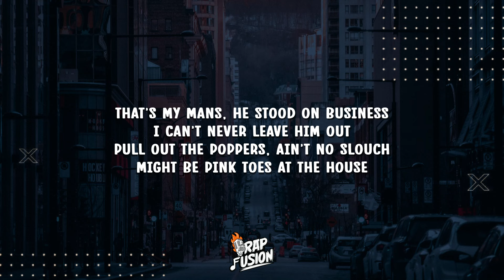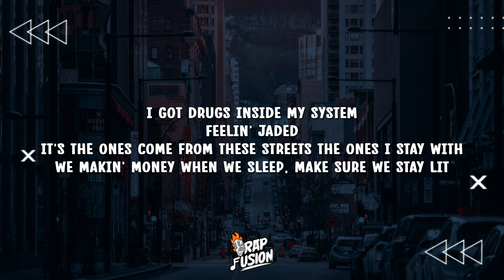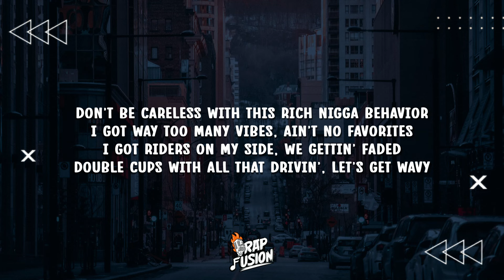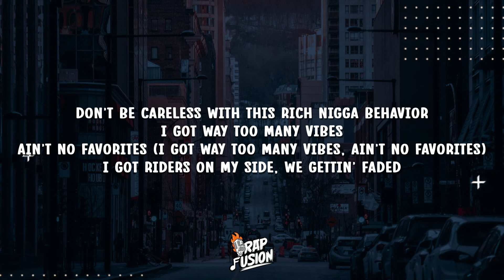Future - SURFING A TSUNAMI (Lyrics)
Lyrics:

[Intro]
Yeah, yeah
Ski, Plutoski
(How them niggas good, but they impoverished?)

[Verse 1]
From the clothes down to the luggage, we be stylin' off the jet
Muddy ice inside my cup, I watch it turn into baguettes
Keep my head up to the sky 'cause they gon' think a nigga depressed
Fuck depressed, I'm really depressed 'cause lawyer didn't go and buy the yacht
That's my mans, he stood on business, I can't never leave him out
Pull out the poppers, ain't no slouch
Might be pink toes at the house
A couple of mermaids in the pool
Skinny-dippin', it's just my fuel
I've been just sippin' and countin' my blues
I'm gettin' it crackin' wherever I move
No relaxin', I stay on cue
Put a lil' stash in all my rooms
Got a nigga crash himself, Tycoon
Rap and tote plastic, shoot like a goon
Bitch so sassy, she get approved
All this smashin', we get seduced
Wish you wish you could walk a mile in my shoes
I got a solitary point of view (I got clarity for you)

[Chorus]
Don't be careless with this rich nigga behavior
All these millions out the trap feel so amazing
I can surf on a tsunami when the wave hit
I get fly with all these guns on me, I'm brazy
I got way too many vibes, ain't no favorites
I got riders on my side, we gettin' faded
Double cups with all that drivin', let's get wavy

[Verse 2]
I got drugs inside my system, feelin' jaded
It's the ones come from these streets the ones I stay with
We makin' money when we sleep, make sure we stay lit
I can go and hop in the other one when it's time to get a spaceship (Go and hop in the other one)
Young nigga went and dropped another one, gon' be the greatest
Wanna put a tag on a nigga toe like he traded
I've been gettin' franchise money like McGrady (I ain't gon' lie to you)
I got a billion-dollar-nigga conversation (Should've lied for you)

[Bridge]
Sleepin' on the safe, gettin' high and shit
Every nigga with me get high and shit
Keep your head up, hold it high and shit (Keep your head up to the sky)
Pussy nigga, you ain't gon' slide and shit (Pussy niggas ain't slide)
Every day, we, copy (Every day, we outside)
Hold your niggas down, they at the top with you (Hold your niggas at the top)
Mermaids at the house, stylish
Skinny-dippin', baby, don't be childish

[Chorus]
I can surf on a tsunami when the wave hits

[Interlude]
No matter how rich you get, you take your dogs with you
Whatever the situation is, they're calling you (Whatever it is)
There's pretty bitches around the world stalking you
Seem like these nine-figure chips got bitches lost
I ain't got no favorite, they all treat me like a boss
I live a bachelor life, you ask her, she my broad
Smash her, then look out for her, but I ain't got time to talk
She charging more for the pussy now, that's my fault

[Chorus]
I got way too many vibes, ain't no favorites (I got way too many vibes, ain't no favorites)
Double cups with all that drivin', let's get wavy (Surf on a tsunami when the wave hit)